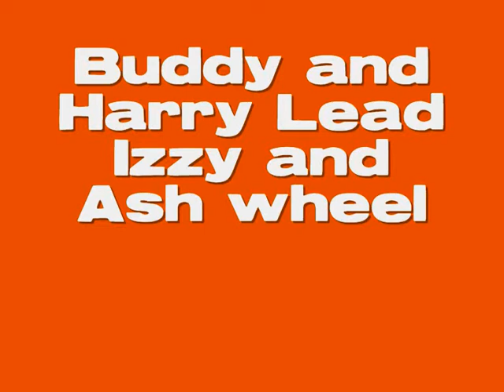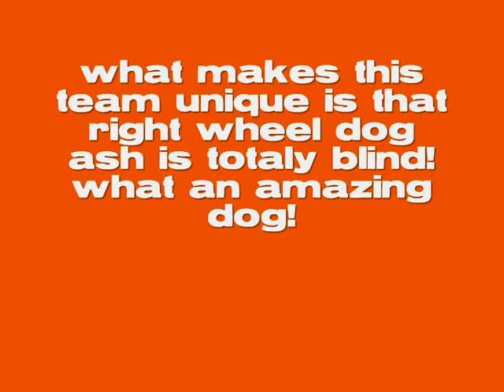tanglefoot 4 dog rykalov sept 2012 0001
Matt quad training his 4 dog team for this season from rykalov kennels.